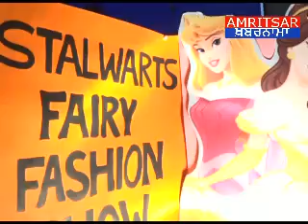STALWARTS WORLD SCHOOL, mein fairy fashion show karaya Gaya